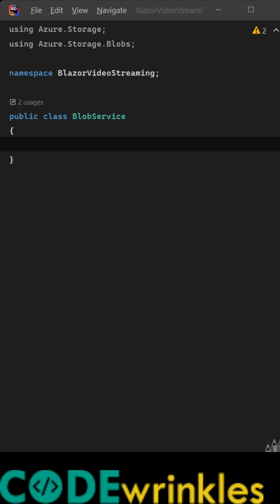How To Create A Service for Azure Blob Storage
Working with Azure Blob Storage in .NET and C# is something very common. And usually we like to wrap the interactions with Azure Blob Storage in a dedicated service class that has knowledge on how to connect to Azure Blob Storage from your C# code and expose different tasks consumers can perform. In this video I show you how easy it is to create a service for Azure Blob Storage in your .NET and C# applications.